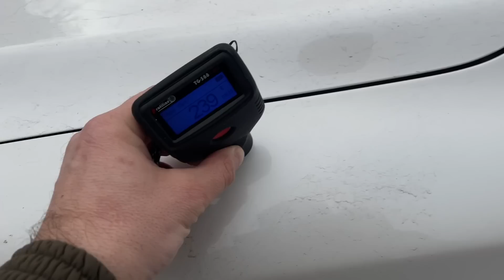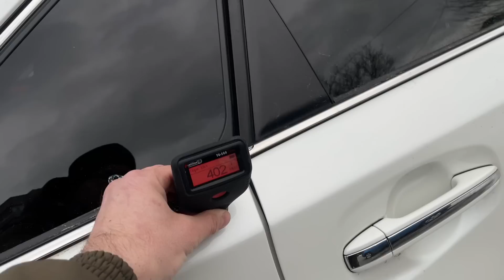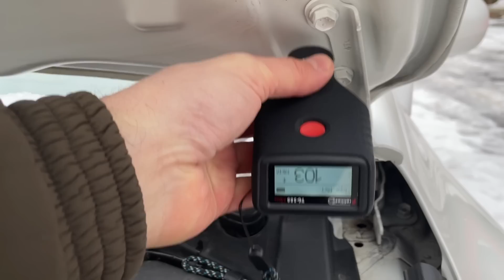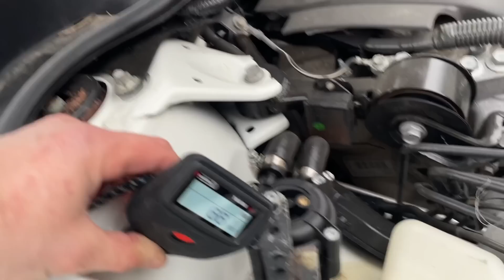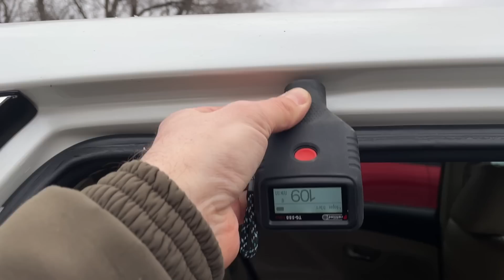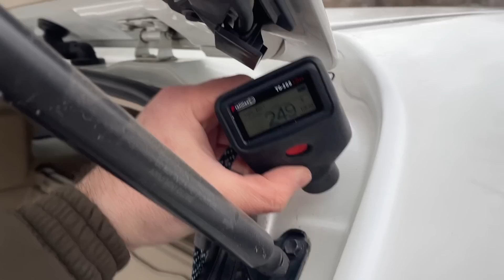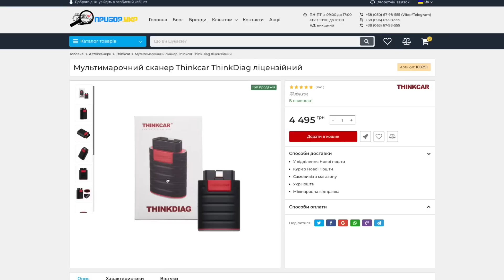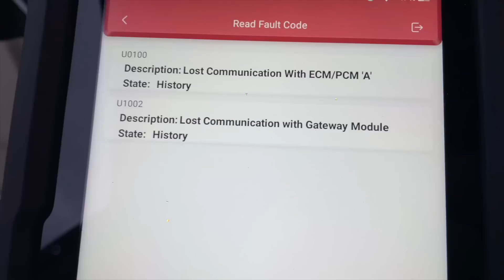Розгадуємо секрети TOYOTA VENZA разом 🤔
Коли їхав на огляд TOYOTA VENZA, я й не думав що трапиться такий цікавий екземпляр. Як виявилось під час перевірки, заявлені нюанси насправді набагато суттєвіші. Цікаво, а ви б придбали авто з подібними прихованими дефектами?

Наші давні друзі з батальйону імені генерала Кульчицького потребують наступну амуніцію:

-4 шоломи FAST+MITCH
-4 плитоноски
-3 рпс
-2 тактичних навушників
-4 тактичних рукавиць
-16 підсумків під магазини
-6 підсумків під гранати
-8 підсумків під турнікети

Вже дуже скоро хлопці поїдуть виконувати бойові завдання, тому дуже б хотілось одягти їх як треба до відбуття на фронт. Шоломи і плитоноски потрібні дуже терміново, тому, як на банці буде сума на ці речі - я терміново їх придбаю та відішлю хлопцям.

Давайте допоможемо разом

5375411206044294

- цікава інформація

- цікава інформація